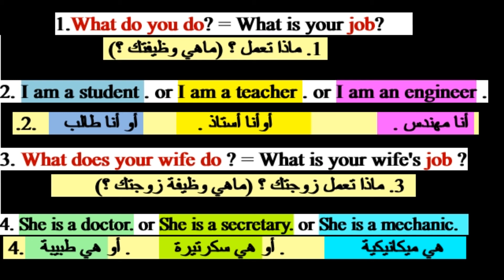الدرس الرابع f- What Do You Do ?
حتى تنجح في هذه السلسلة يجب اتباع الخطوات التالية:

1. كتابة الجمل بخط اليد
2. الاستماع الجيد
3. القراءة الصحيحة والتكرار
4. حفظ الجمل بمعانيها